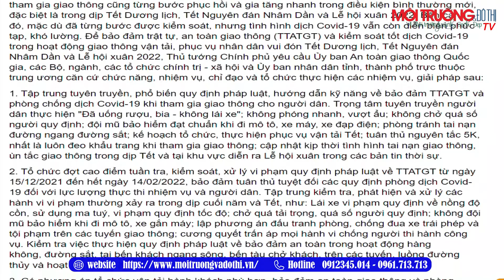Binh đoàn xe tải vận chuyển đá cày nát đường dân sinh hàng ngày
Người dân sống tại khu phố Ông Trịnh, phường Tân Phước, thị xã Phú Mỹ nhiều năm nay phải sống trong cảnh bất an lo lắng, do hàng ngày lưu lượng xe ra vào khu vực mỏ đá Núi Ông Trịnh chạy qua tuyến đường dân sinh làm hư hỏng đường và ô nhiễm môi trường nghiêm trọng.